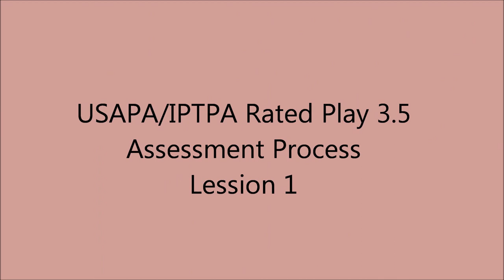USAPA/IPTPA Rated Play Assessment Process Lesson 1 for 3.0 to 3.5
USAPA/IPTPA Rated Play Assessment Process for 3.0 players to become rated to 3.5